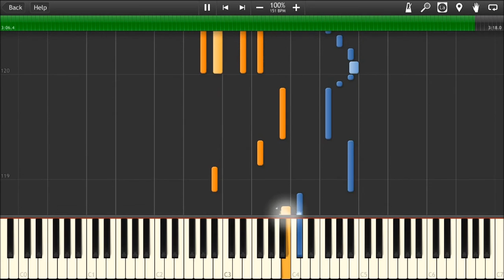mixakissa - キズナノユクエ (神のみぞ知るセカイ 女神篇 ED3) Piano Transcription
The World God Only Knows: Goddesses' ED, Kizuna no Yukue, released by mixakissa on Wednesday, September 11th, 2013.

Transcribed and synthesized by Mushyrulez on Sunday, September 13th, 2015.

Sheet music not available.

Wow I haven't been here for ever. But if anybody knew about what happened to my blog and twitter, then you'll know that there's no way I could possibly give up this name without a suitably overdramatic textwall! The topic of today's discussion is: not finishing things you st

There are many reasons why my blog died lonely and neglected, and I'll list some of them here:
1. yuck who reads blogs
2. I NEVER GAVE UP
3. ???
4. I spent literally half my time reorganizing my tag structure every few months. this is incidentally why the entire team got fed up, gave up, and shut up blup blup

Surprisingly, exactly the same disease caught my YouTube channel! Even after I crashed against the final logical barrier to anime blogging and anime pianoing, in that I DON'T ACTUALLY LIKE AND/OR WATCH ANIME (est. since 2012 ©℗®), I still somehow managed to continue making silly anime posts and frilly anime pianos. And since my first videos never had any risqué anime thumbnails and the titles were all in Japanese that nobody actually reads, I never ever changed my thumbnails ever and my tags are just "mixakissa, キズナノユクエ, 神のみぞ知るセカイ 女神篇, ED3, Piano, Transcription" and those are definitely the only reasons why I am not more popular than Animenz right now!!

Surprisingly, exactly the same disease [was] caught [by the making of this transcription by me]! Even after I crashed against the [final final] final logical barrier to anime pianoing, in that [I haven't logged into YouTube for approximately forever], I still somehow managed to [not delete the folder named "TO DO silly anime song #21 kizu NANO yukue" that's been annoying me from my desktop since March.] So now that university's started and I should probably be socializing so as to not sit in a corner eating lunch alone every day like the loser I may be, I thought it was a great idea to finish what I sta

Yeah, OK, I tried, but just in case you haven't realized, I never finish what I start. My blog ended before I even finished watching the show I was blogging. This channel ends now, before I even get a camera with which to upload actual piano videos. It ends before I finish the Touhou PCB arrangements I'm halfway through and before I upload any actual piano music (Liszt's Beethoven 9, La Tombeau de Couperin, and Pictures from an Exhibition would've been here).

And this song? When I opened it again, I was excited! I was going to mush four versions of the same thing together and create a final transcription that included everything! Then when I actually opened Finale. yeah, nope, it's not really finished either. There's a huge bridge section about three quarters through that I totally planned out, but it's just too much effort. I mean, I bookmarked the manga at the point the anime ended when I watched it last August. 13 months ago, and I haven't even finis

I didn't have the chance to do so anywhere else, but there's a little something people used to say in a Kongregate chatroom I hung out in way back when, Mostly Harmless. By the way, the name Mushyrulez came out when I first saw the mushrooms in MapleStory. It was 2006, and I thought (still think? who knows) they were the cutest things since slicedz breadz. It's been 9 years since then—exactly half of my life—and I think it's time to say, semi-dramatically,

so long,
and thanks for all the